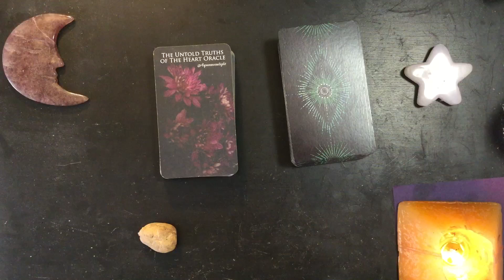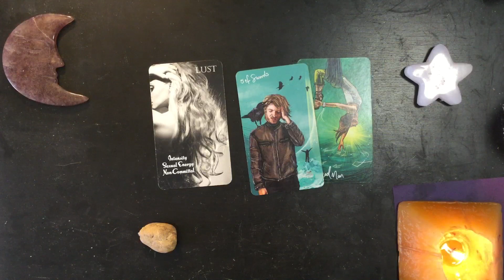Wednesday Night Dreams 2024-02-14 💖 Seeing the Problem from a Different Angle